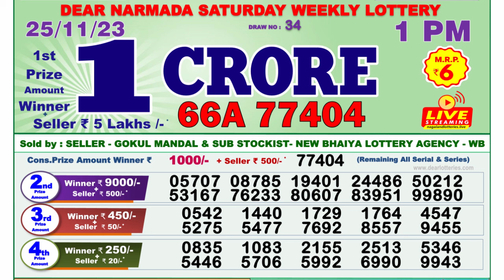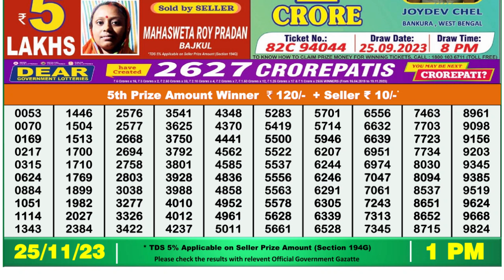Dear Lottery Sambad 1pm today 25.11.23 Nagaland State Lottery Result